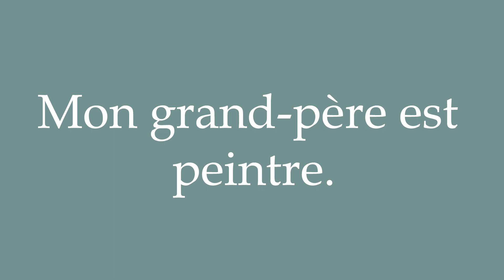How to Pronounce ''Mon grand-père est peintre'' (My grandfather is a painter) in French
Learn how to say and properly pronounce ''Mon grand-père est peintre'' in French with this free pronunciation tutorial. Apprenez à prononcer des mots en français grâce à nos tutoriels.